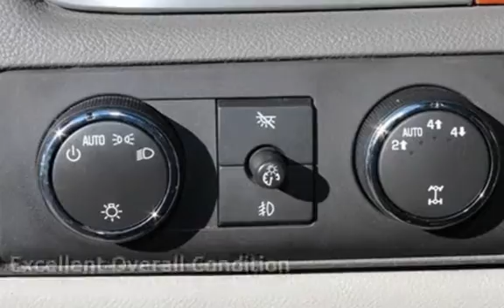2008 GMC Sierra 1500 SLE1 for sale in SUMNER, WA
NICE CHOICE!!! This 2008 GMC Sierra 1500 is here at Sunset Chevrolet waiting for you...along with dozens of others in the same category and price range. Be sure to ask for 'WARRANTY PROTECTION FOR LIFE' - at no cost to you no deductible powertrain warranty for as long as you own the vehicle**. This is a Sunset Chevrolet EXCLUSIVE! If you could buy this kind of protection how much would pay for the PEACE OF MIND? Warranty Protection For Life applies to qualifying vehicles Do you want it all? Well with this smooth SLT you are going to get it*** Dare to compare!